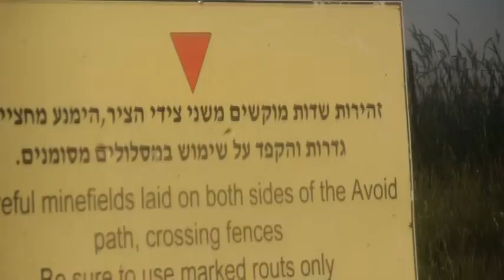All Gold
Skateboarding in Karmiel, Tel-Aviv, Barcelona, Haifa and Ramat Hagolan.
Additional filming by Alon Daniel And Ran Fernandez
Pesha Batsafon Productions. 2013.